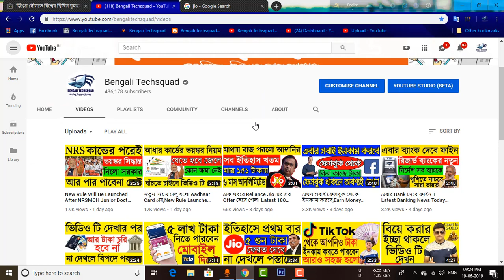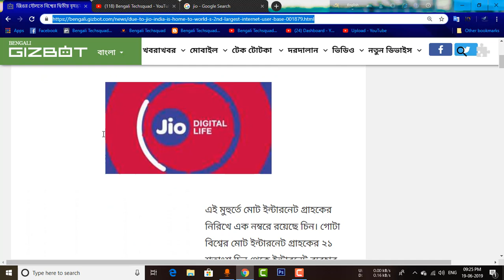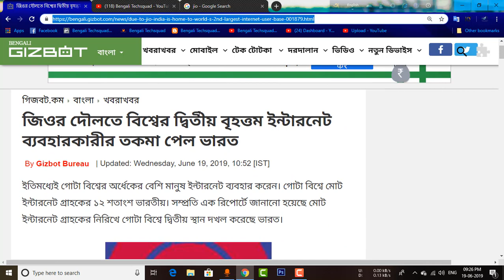বিরাট রেকর্ড বানালো ভারত,India Got 2nd Position In The World For Using Internet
here i am talking about India Got 2nd Position In The World For Using Internet